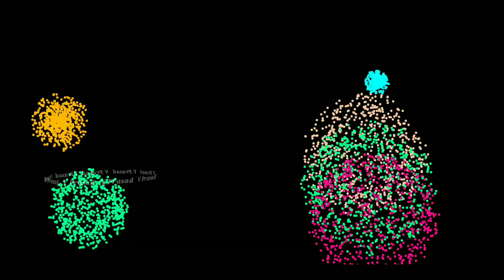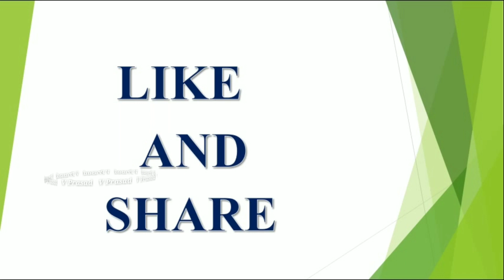October 27th దీపావళి || లోపు ఈ 9 వస్తువుల్లో ఏ ఒక్కటి ఇంట్లో ఉన్న లక్ష్మిదేవి మీ ఇల్లు...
deepavali2019pooja latest 2023,2024,2025 rashi phalalu in Telugu, Finacial problems, Latest